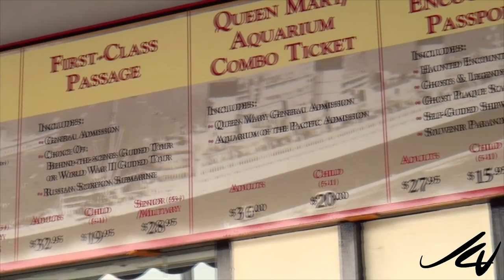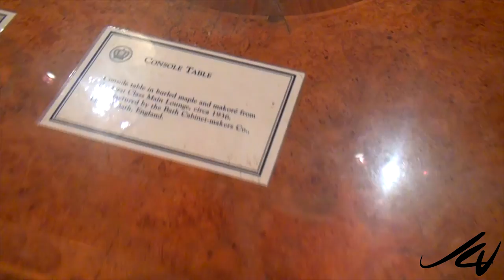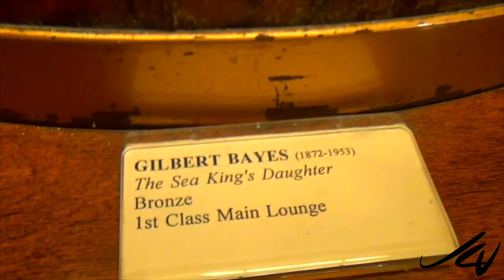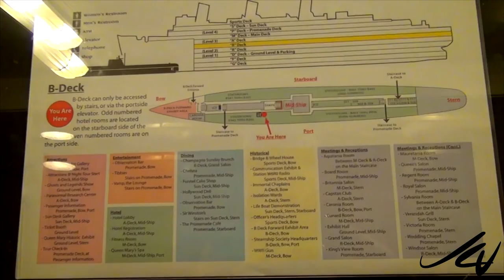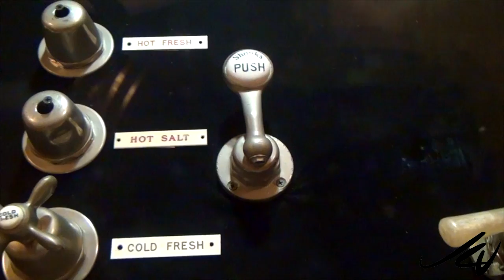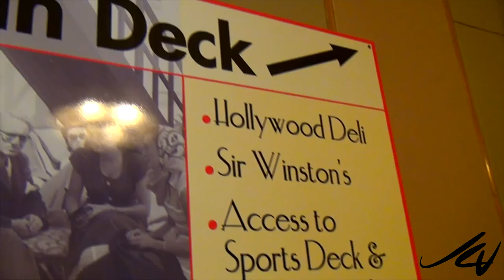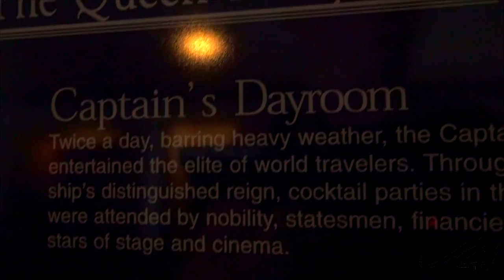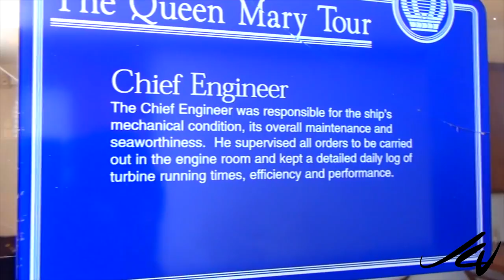Queen Marry Tour - Long Beach California - YouTube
We tour the RMS Queen Mary berthed in Long Beach..

Title: Single & Single
Title: So many secrets
Title: Under the cinnamon tree
Title: By the one coin laundrette